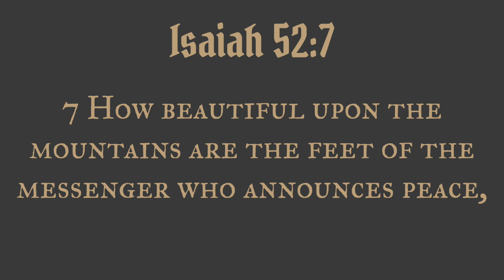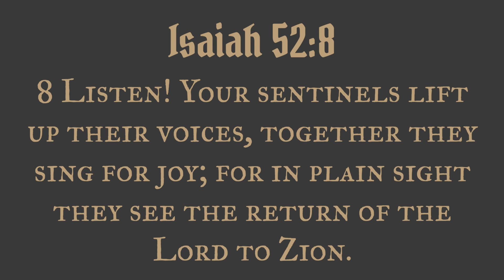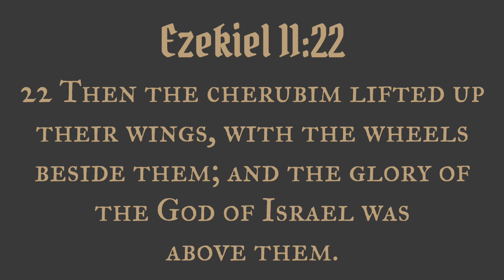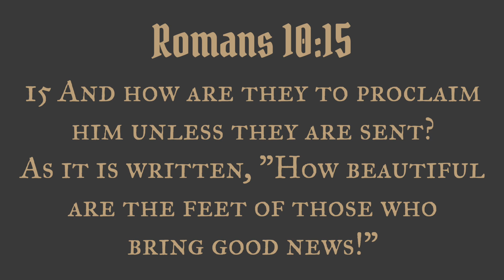Berean Study Series 2022 - Ed Gallagher - The Beautiful Feet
This is episode 10 of the 2022 Berean Study Series - Majesty and Mercy.

We would love for you to sign up for classes to further your Bachelors or Masters degrees. Another option is to audit classes to improve your bible knowledge!